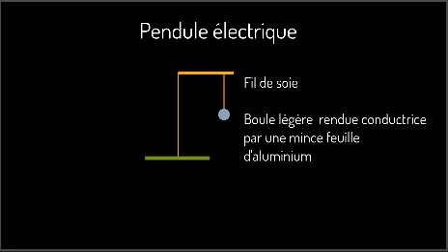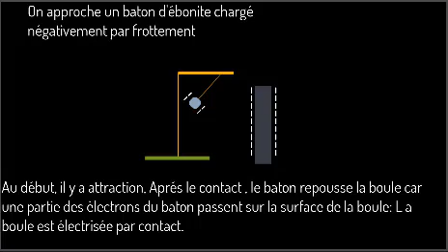Electrisation d'une boule par contact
Electriser un corps par contact.
Expliquer la répulsion de la boule.